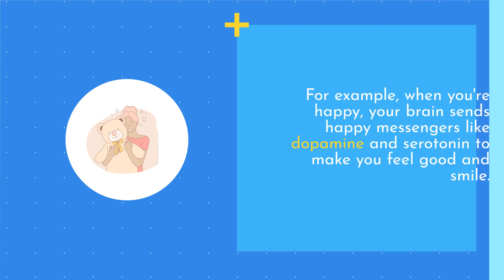Why Do We Have Feelings? A Simple Science Lesson for Kids! Accessible for Blind, Deaf, Mute Learners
In this video, we explore the science behind why we have feelings! With easy-to-understand analogies and fun illustrations, even kids 7 years old and below will learn about the brain, chemicals, and how they control our emotions. Join us as we talk about happy messengers like dopamine and serotonin, and sad messengers like cortisol. Don't miss out on this exciting lesson!

♿ Accessibility Matters — We're Doing Our Best!
 At Why Does Science, we believe every child should have the chance to learn—no matter how they experience the world. That’s why we do our best to make our videos accessible for kids who are Blind, Deaf, hard of hearing, or visual learners.

✅ Clear visuals to support every concept
✅ On-screen text and illustrations for key ideas
✅ Thoughtfully paced narration to follow along easily
✅ Enjoyable with or without sound
✅ Designed with different learning styles in mind

Whether your child learns by hearing, seeing, or both, our content is made to help them explore science in a fun, inclusive, and meaningful way.